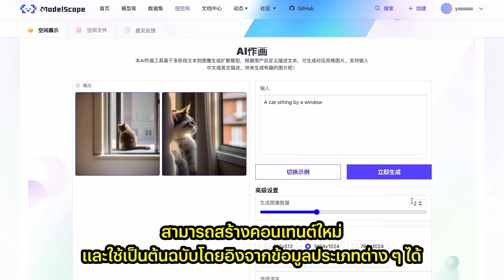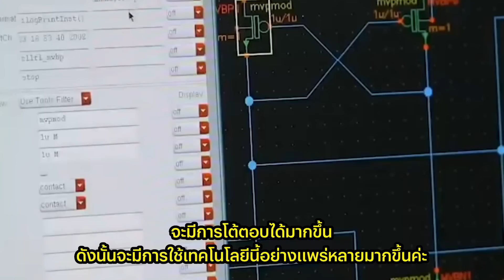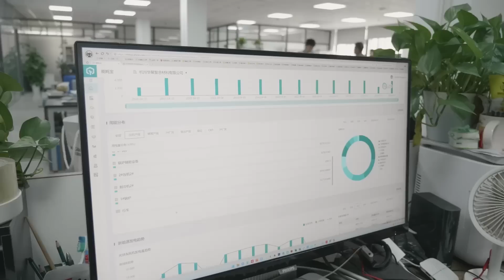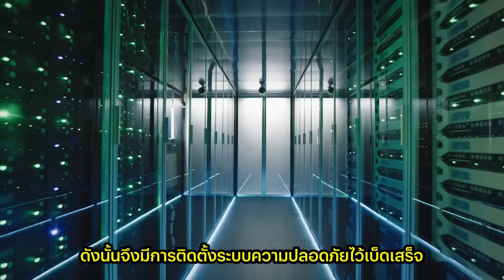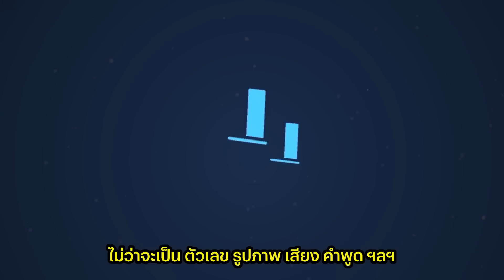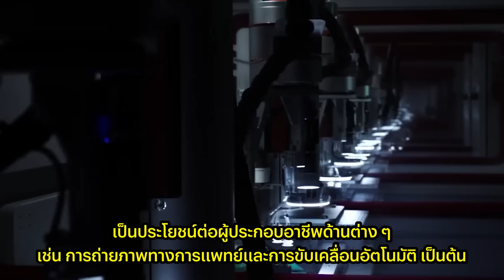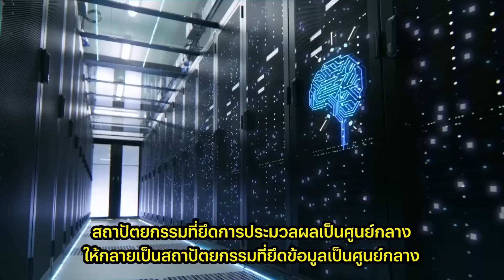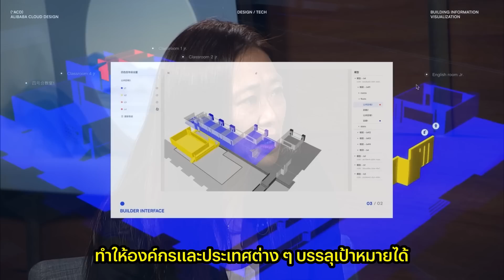Alibaba DAMO Academy: Tech Trends 2023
Alibaba DAMO Academy หน่วยวิจัยระดับโลกของอาลีบาบา กรุ๊ป เผย Tech Trends โดดเด่นในปี 2023 ในคลิปนี้

LINE:           @beartai